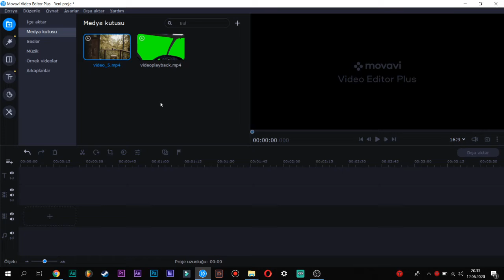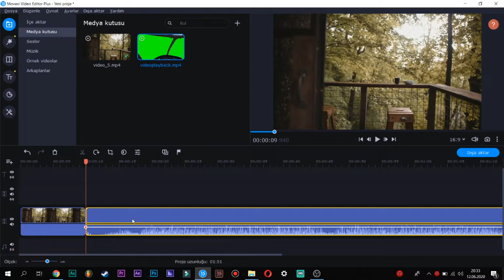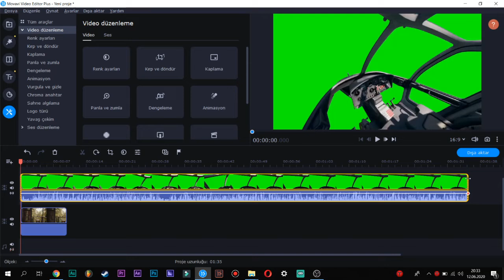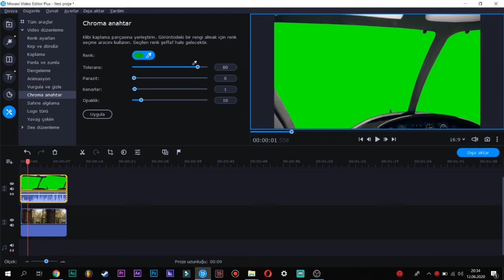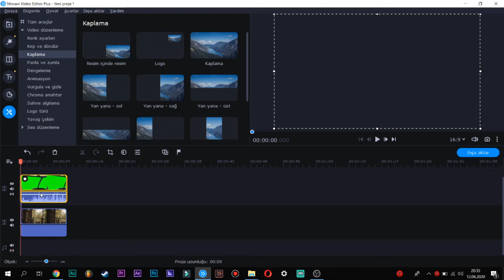3 DAKİKA İÇİNDE GREEN SCREEN NASIL YAPILIR ? ( Green Screen )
Merhabalar ben Hüseyin Oçak. Bu videomda sizlere kolay şekilde green screen uygulamayı anlattım. İyi seyirler.

► Kamera: Samsung S7 Edge
► Mikrofon: Behringer C-1U / Boya Yaka Mikrofonu
► Düzenleme: Adobe Premiere / Movavi / Filmora

► Hakkımda Bilgi

Ben Hüseyin Oçak. 20 yaşındayım. Şu an Toros Üniversitesi Fizyoterapi bölümünde okuyorum. Video çekmek, içerik üretmek, şarkı yazmak, seslendirme yapmak ve bol bol kitap okumak hobilerim arasında. Bir çok Sertifikam var.

►SON OLARAK;